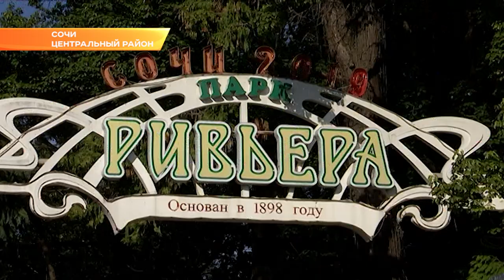Зелёный театр парка «Ривьера» в Сочи ждёт реставрация. Новости Эфкате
Летнюю эстраду не только отремонтируют, но и оборудуют техникой для показа фильмов под открытым небом.

Работы планируется провести в рамках полной реконструкции «Ривьеры». Поручение создать концепцию развития парка с сохранением его историко-культурного наследия и ботанического фонда дал меньше месяца назад глава Сочи Алексей Копайгородский.